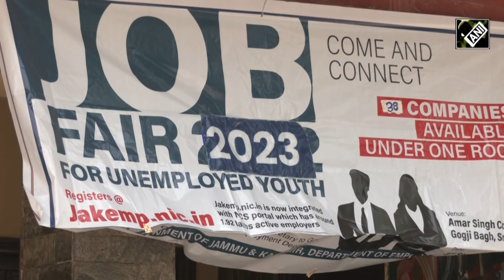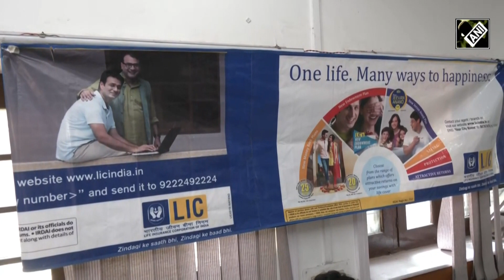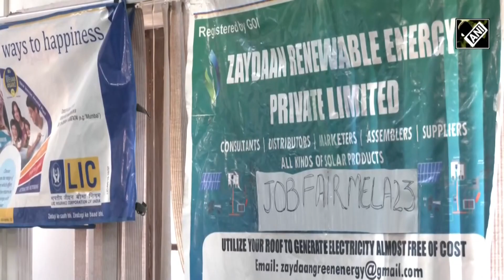JOB FAIR FOR UNEMPLOYED YOUTHS IN SRINAGAR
Directorate of Employment organised a job fair at Amar Singh College in Srinagar. The aim of the initiative was to eradicate the issue of unemployment and bridge the gap between job providers of different sectors and unemployed youth. More than 2,500 job seekers participated in the event. 32 private companies offering 492 jobs participated. 570 candidates were shortlisted for the second round of the job fair. Counselling desks were set up by different companies of the health, education, insurance, banking, automobile, IT, and skilling sectors.